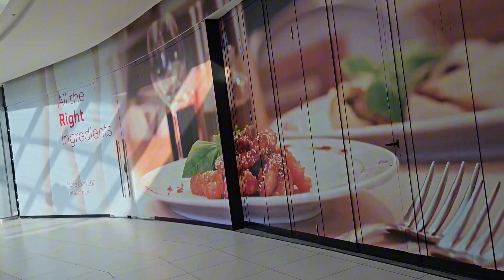The Biggest shopping Red Sea Mall in Saudia Arabia Jeddah